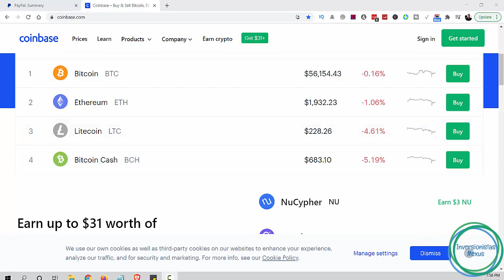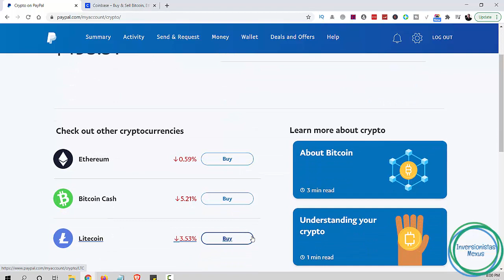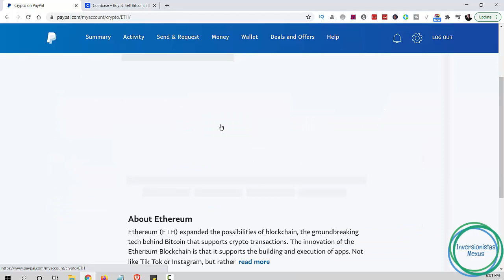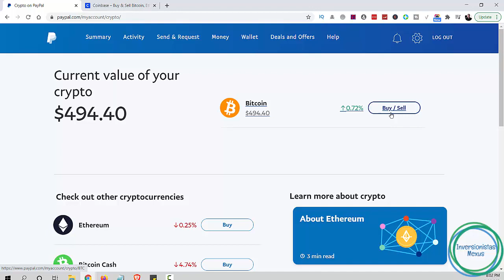💹 Como comprar Bitcoin - Criptomonedas con Paypal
Publicamos videos educativos que traen temas de inversión y finanzas semanalmente. Invesionistas Mexus es donde los inversores inteligentes se vuelven más inteligentes.  ¿Tienes alguna pregunta o sugerencia de tema? Dejanos saber.
Conéctese con nosotros:
👉 Recibe $5 GRATIS si se abres una cuenta de ACORNS a través de este enlace